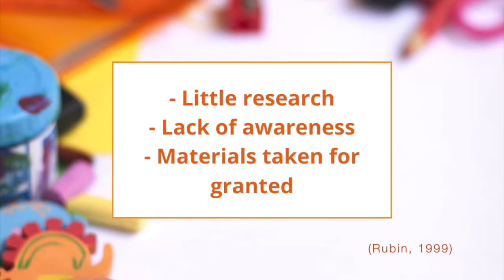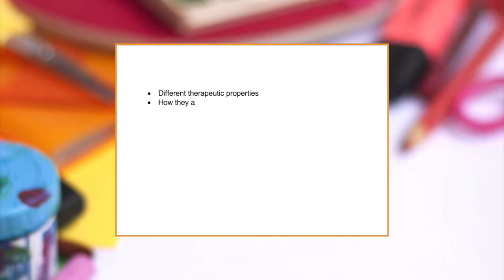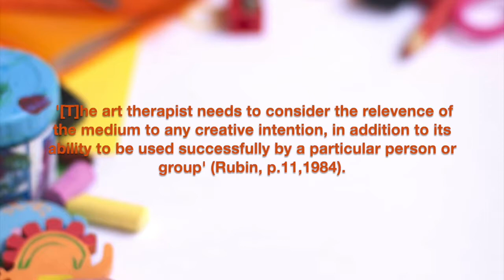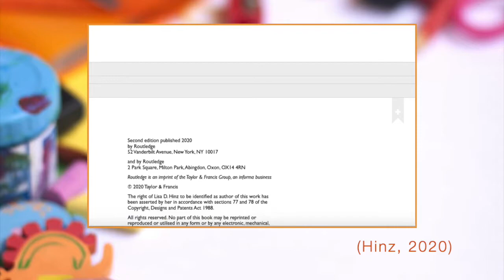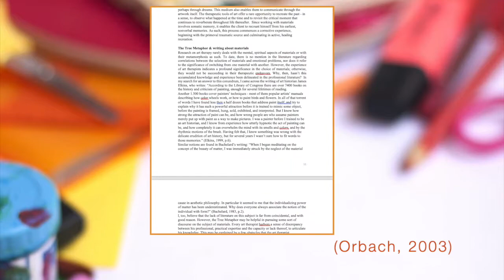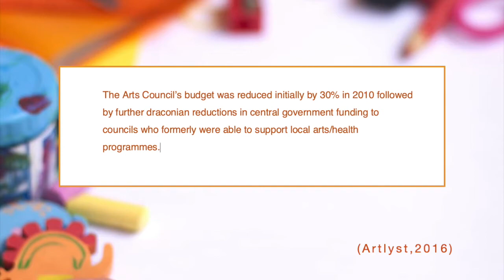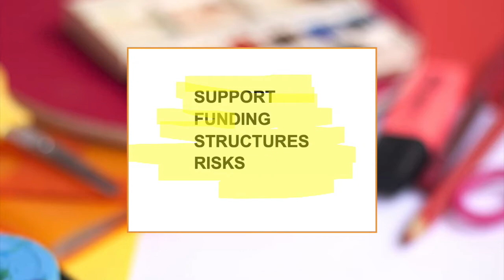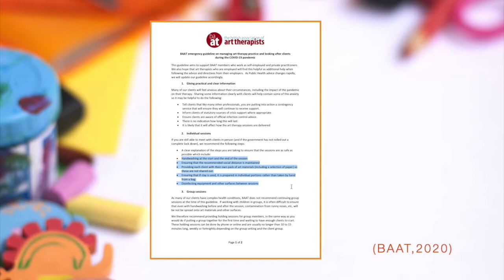The Therapeutic Impact of Materials in Art Therapy . Rachel Levine, 2021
Creative Economies
The Therapeutic Impact of Materials in Art Therapy
Rachel Levine, 2021